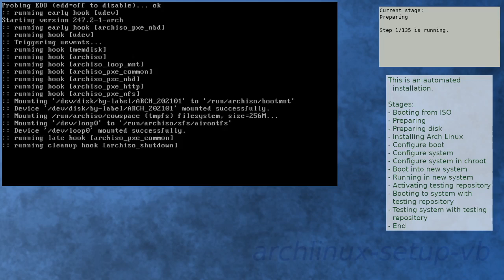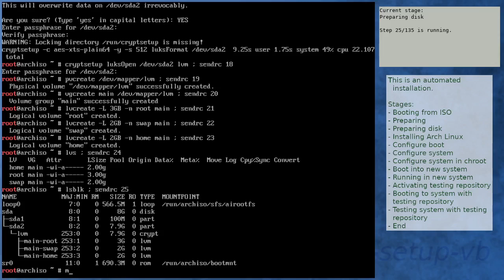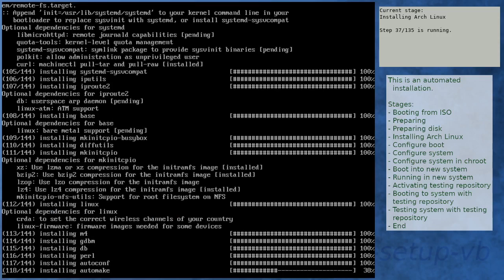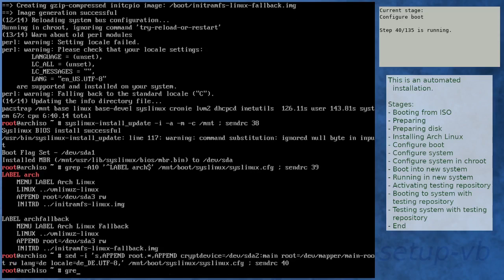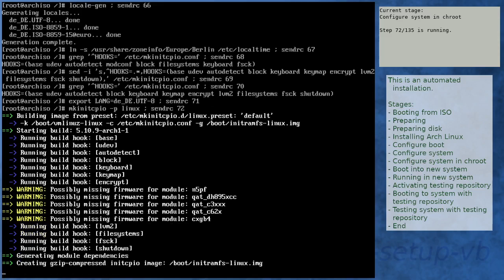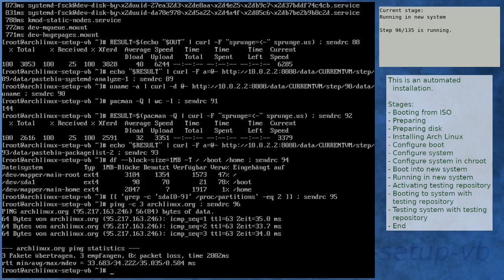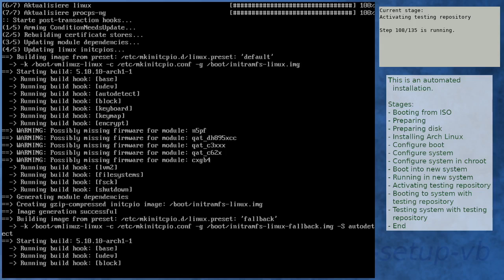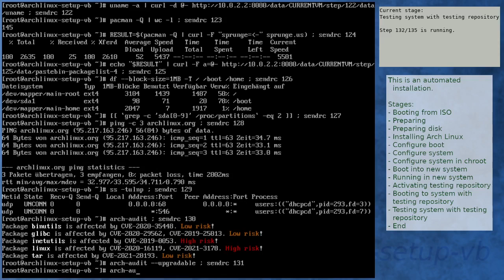Arch Linux installation recording to kernel 5.10.10-arch1-1 (testing)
Summary:
[00:00] Booting from ISO
[01:16] Preparing
[02:23] Preparing disk
[04:30] Installing Arch Linux
[11:14] Configure boot
[11:36] Configure system
[12:40] Configure system in chroot
[16:32] Boot into new system
[17:54] Running in new system
[19:21] Activating testing repository
[23:00] Booting to system with testing repository
[24:13] Testing system with testing repository
[25:32] End

Kernel details:
5.10.3-arch1-1 (ISO)
5.10.9-arch1-1 (after installation)
5.10.10-arch1-1 (after enabling [testing])